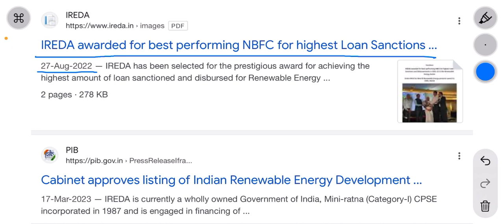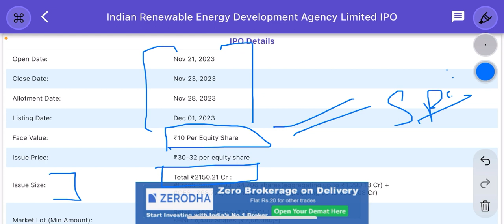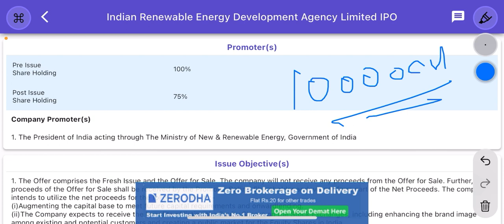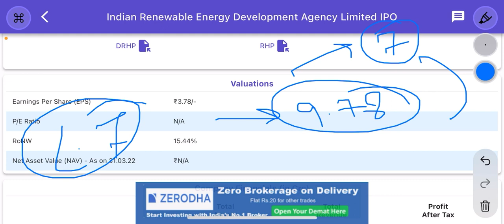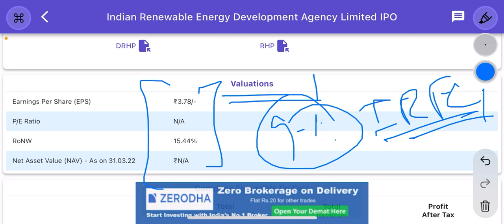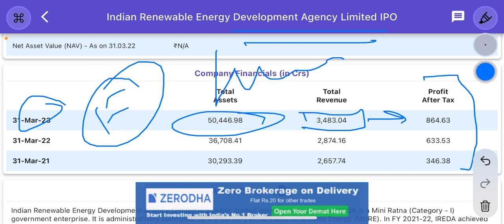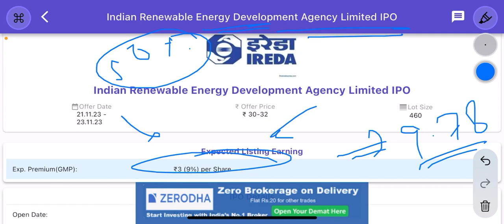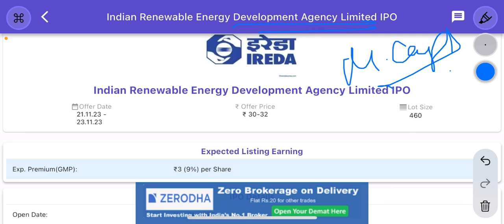Ireda ipo review | only ₹32 per share | एक और NBFC ipo | irfc से तेज़ दौड़ेगा ireda ?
Ireda ipo
Ireda ipo valuations
Ireda

Please review by yourself also… before applying or buying share after ipo listing